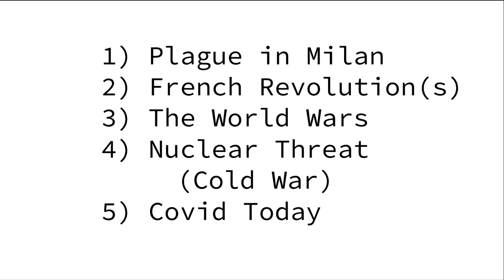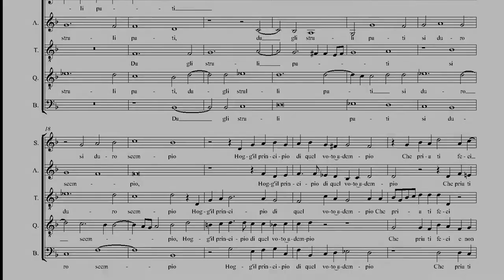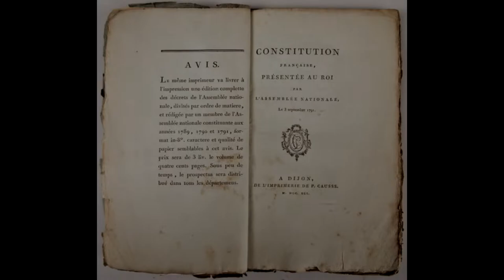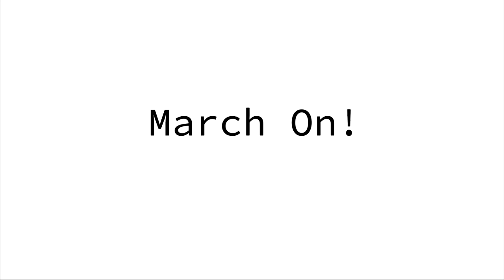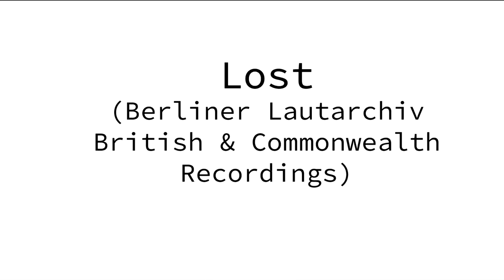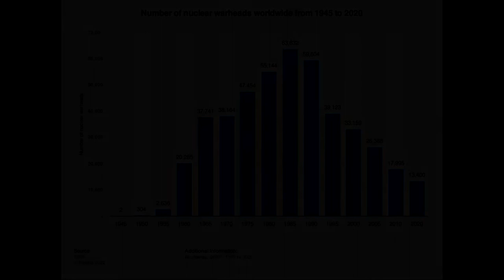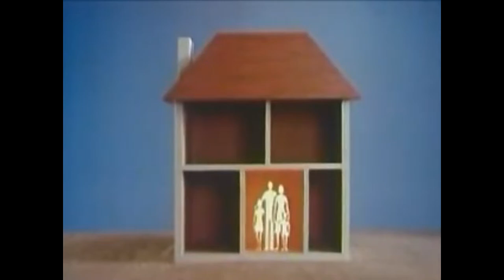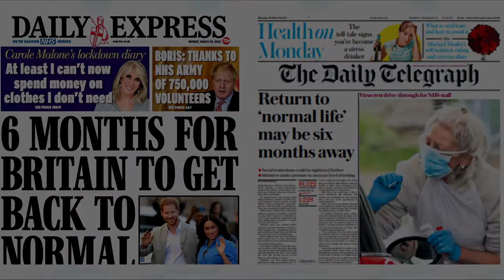Change: Unity Despite Adversity